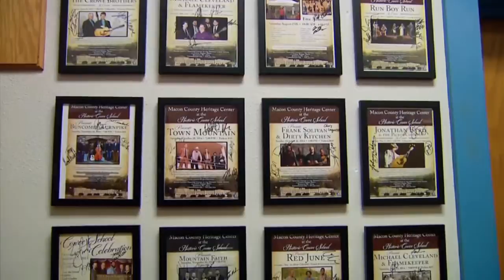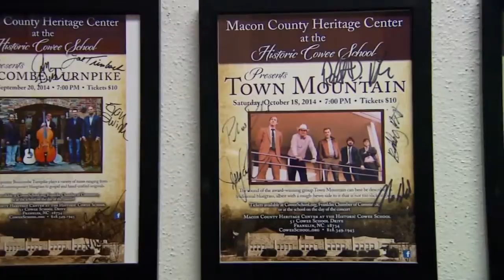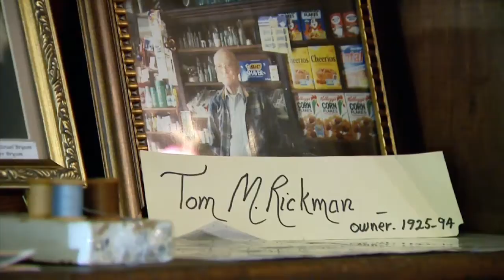Franklin- Franklin Area Chamber of Commerce- Art & Music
Today we focus on Cowee Valley Culture.